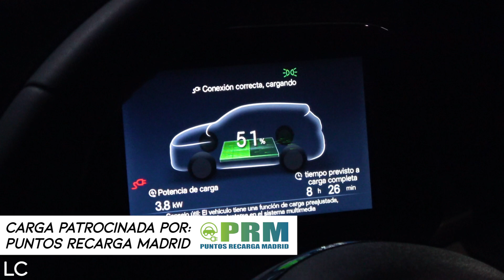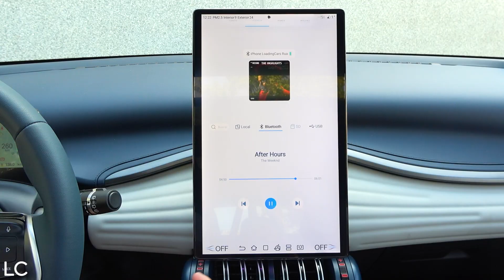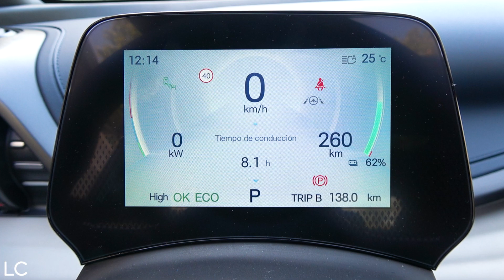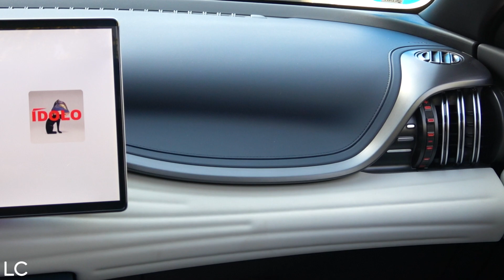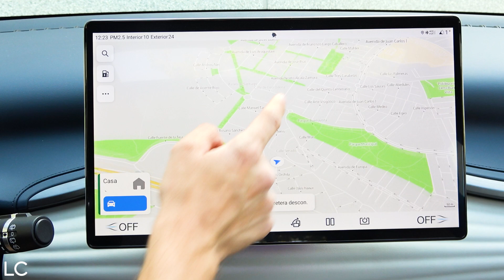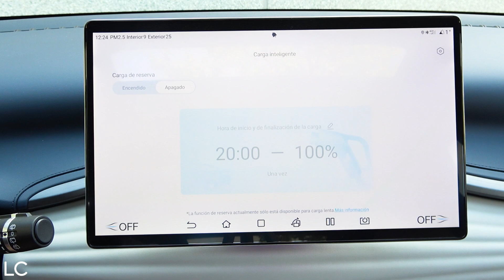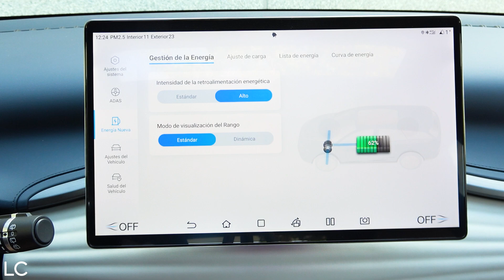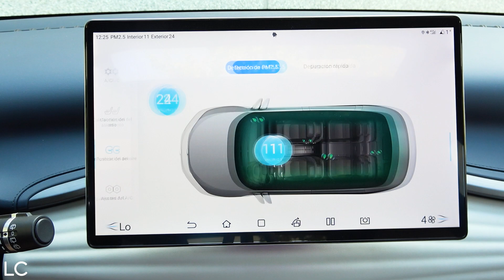BYD ATTO 3 ⚡ 2023 / Review en español /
Probamos una de las sorpresas de este año: el BYD Atto 3. Un SUV 100% eléctrico que viene para poner todo el mercado patas arriba.

Colaboradores: Puntos Recarga Madrid - PRM